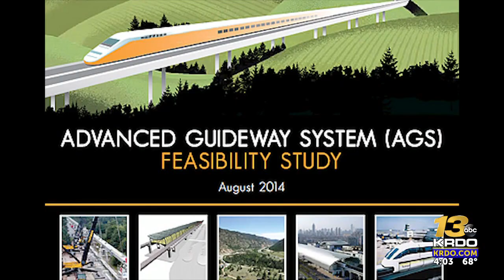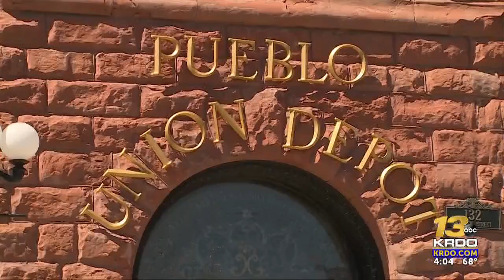Sen. Hickenlooper’s visit to Pueblo raises anticipation about proposed Front Range Rail ...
Sen. Hickenlooper’s visit to Pueblo raises anticipation about proposed Front Range Rail project